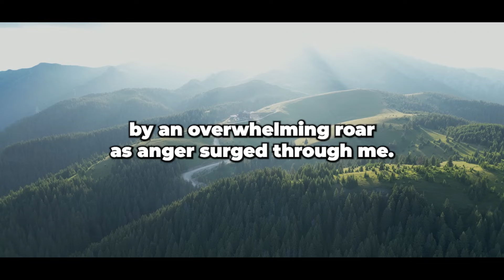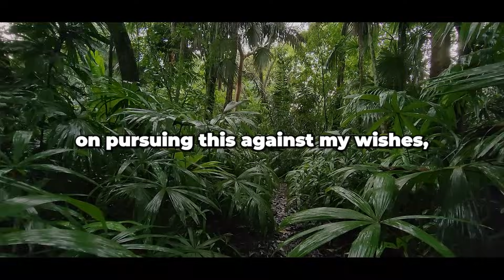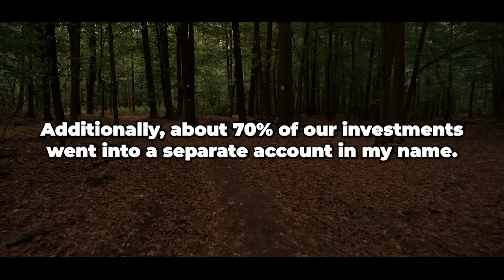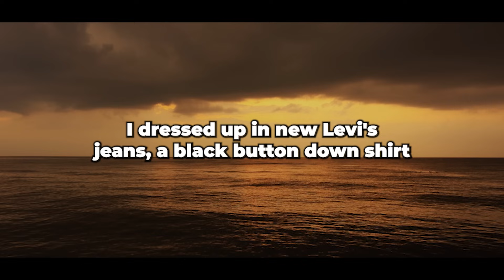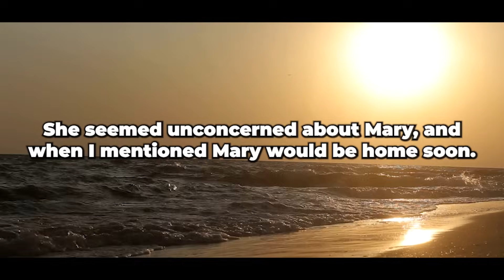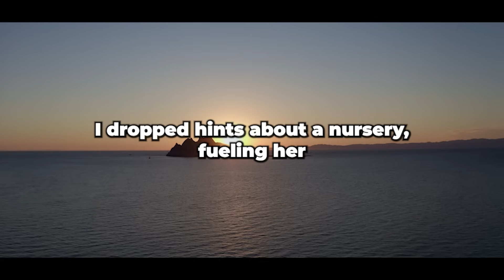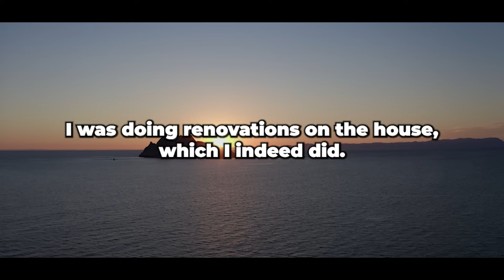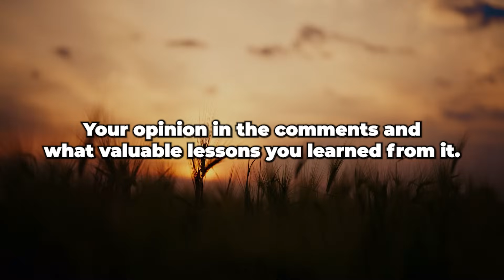My wife listened to divorced women at work and now wants to go on a date with another man... what?